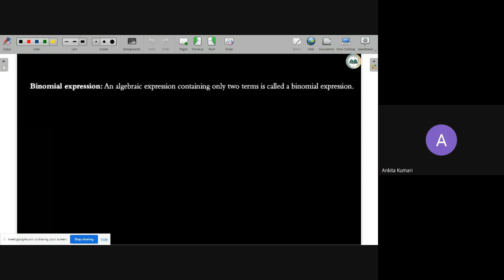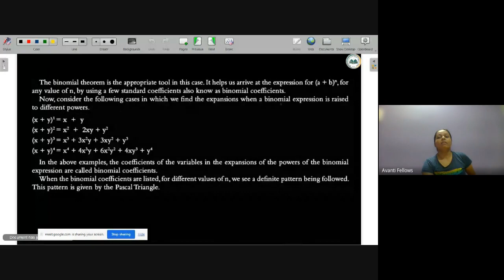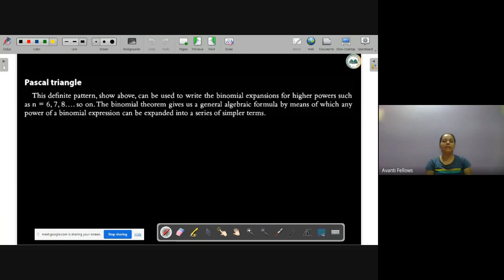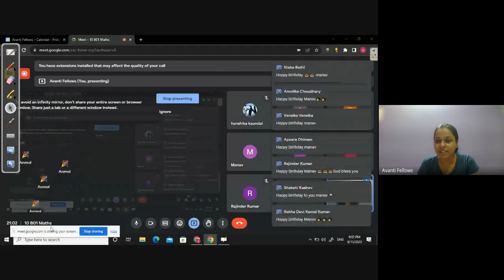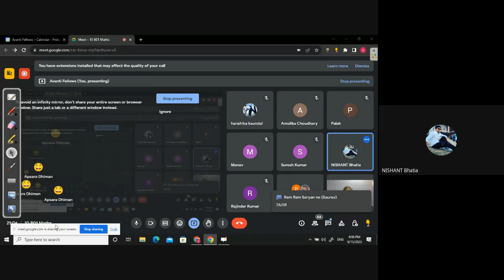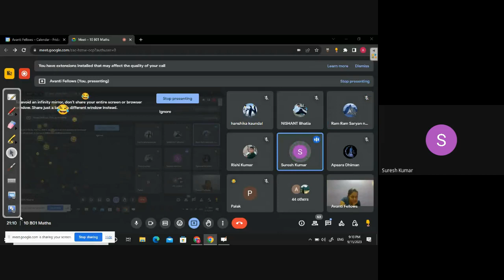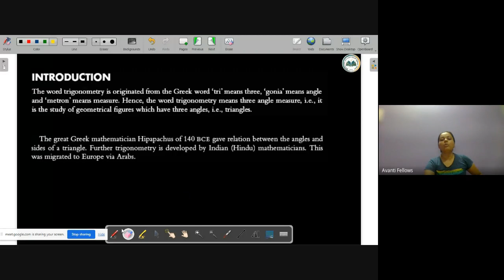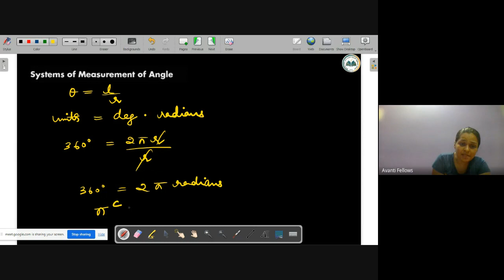Binomial Theorem | 10th Math | 15th September 2023